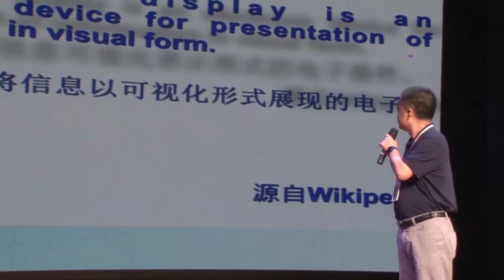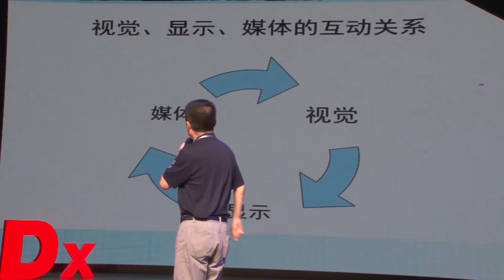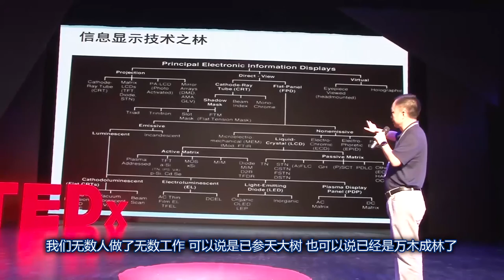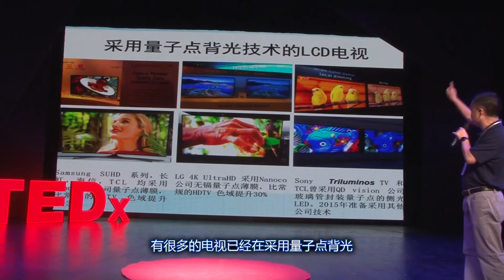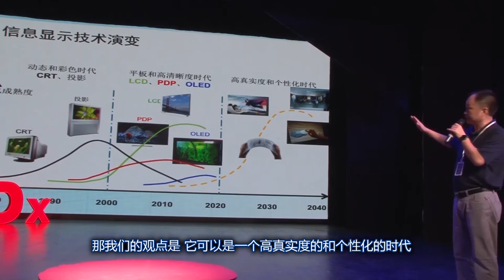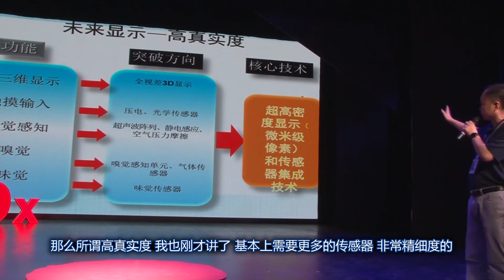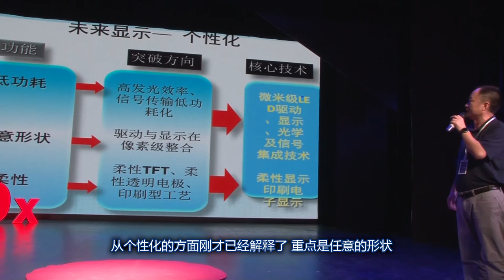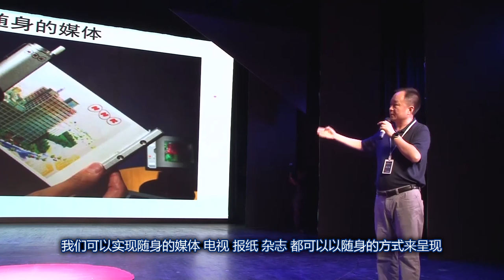显示技术——从庞然大物到如影随形 | 卫东 刘 | TEDxYouth@YanerdaoshanPark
刘博士将用生动的语言讲述显示技术的发展变迁。

工学博士
现任海信集团多媒体研发中心副主任
多年来从事多媒体技术及显示技术领域研究开发工作
申请或授权国内外专利100余项
担任全国平台显示器件标准化技术委员会副主任委员
东南大学、中国海洋大学、华东师范大学兼职教授